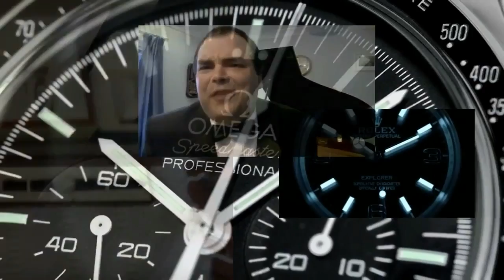Jaeger-LeCoultre Master Compressor Geographic in Rose Gold - HOW TO BUY USED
Check out Greg's youtube site : Gregory Corna

3) Check out Archie's ITEMS FOR SALES - WATCHES AND HIGH END JEWELLERY

4) Organise a Paid Review (Any Topic- Watches, Men's issues or anything!)

5) Seek Personal Advice from Archie

6) ADVERTISING ON ARCHIE'S FRIDGE:-

9) Wrist Watch Dial authentication service US$40-

Kind regards

ARCHIE

ArchieLuxury
AUSTRALIA